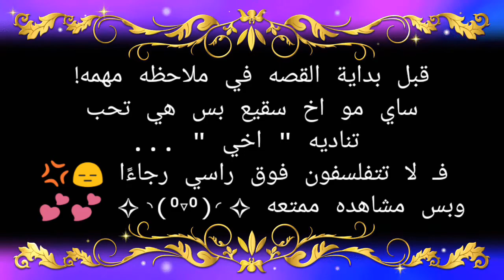قصة جديدة تحت عنوان •||خادمي من عالم اخر